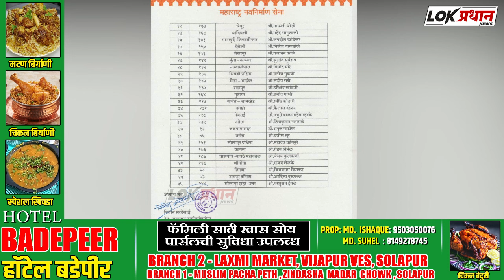दक्षिण मध्ये चौरंगी लढत...